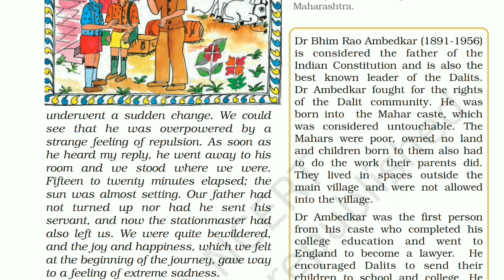#5 Civics | Class 6 | Chapter 2 | Part 2 | NCERT | CBSE | Diversity and Discrimination